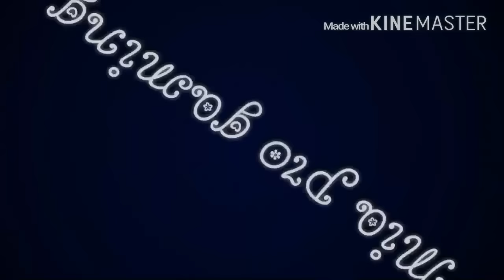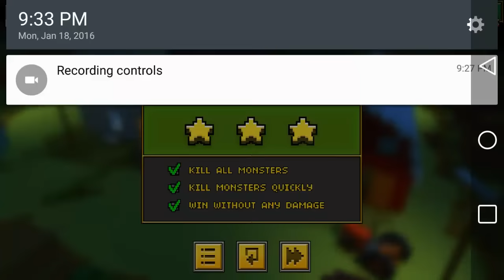Pixel gun 3d canpaña 9 school😅⭐⭐⭐